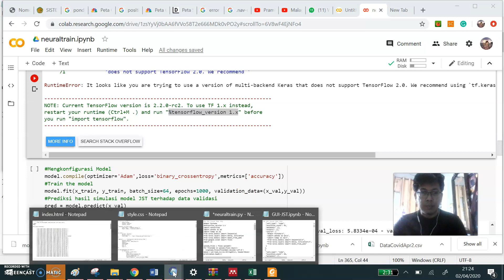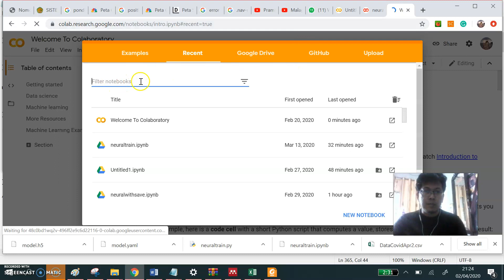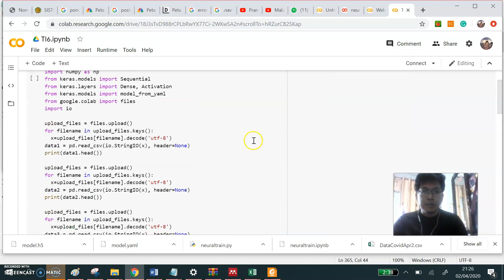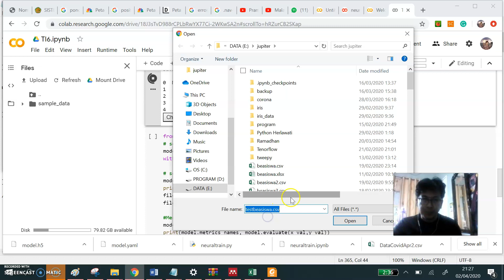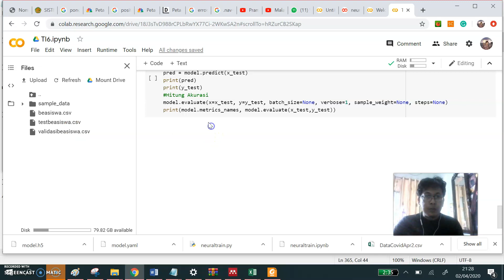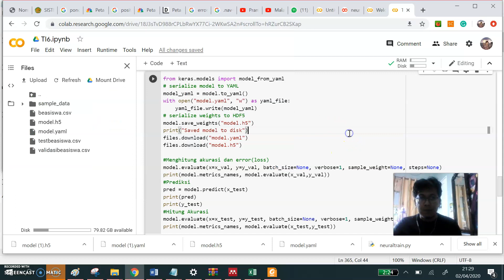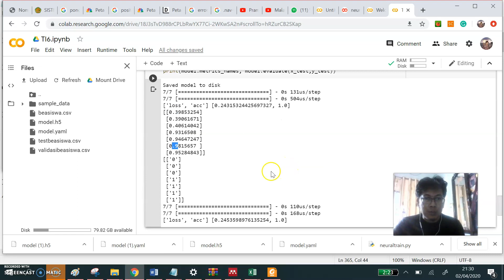Jaringan Syaraf Tiruan dengan Google Colab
Pembelajaran Pertemuan 6 Mata Kuliah Data Mining